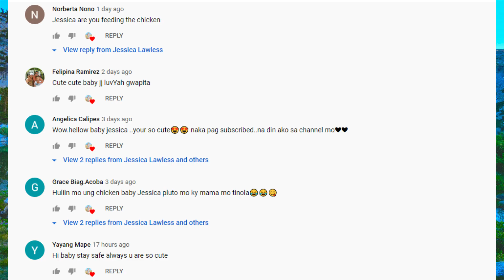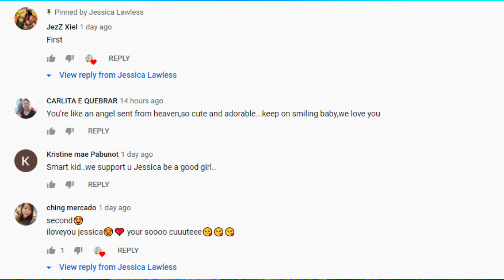DADDY WHERE ARE YOU 😭 | FILIPINA BRITISH LIFE IN UK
LOVE:
Jessica ❤️

THANK YOU PO TITAS 🥰